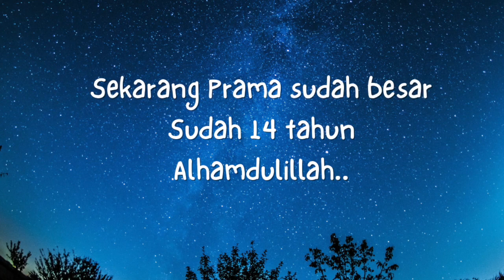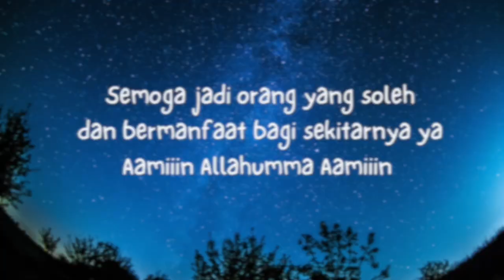Untuk Prama - November 2022